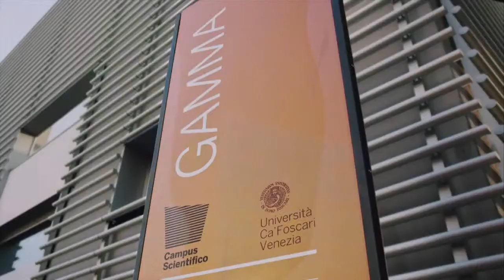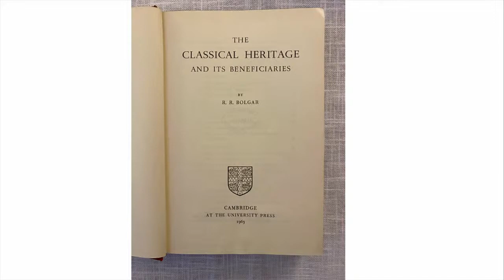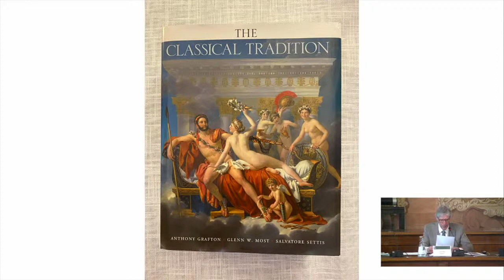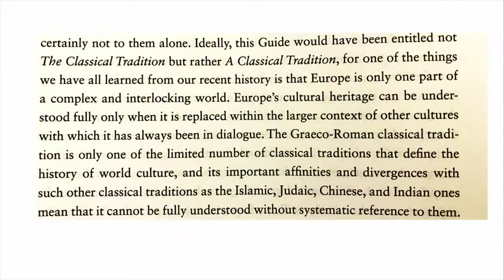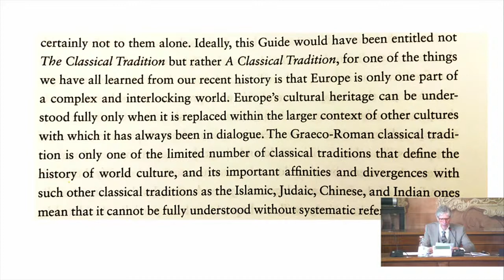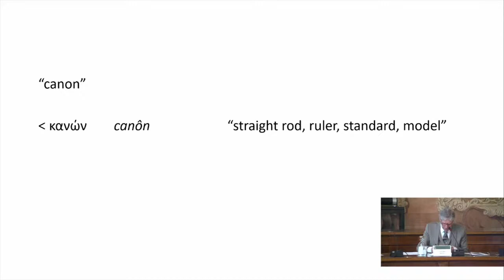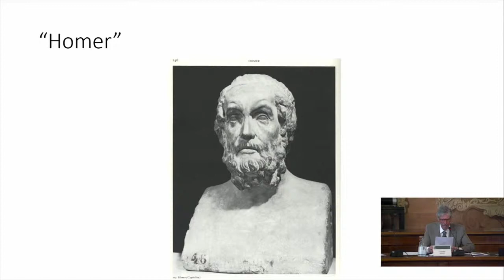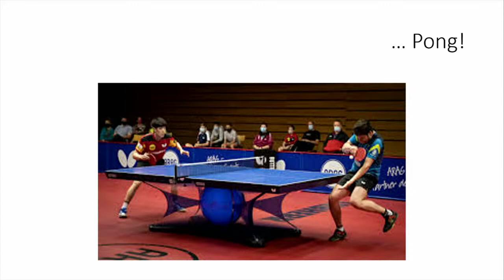Ca' Foscari Public Lectures - Glenn Most